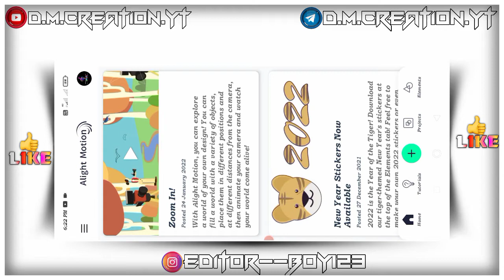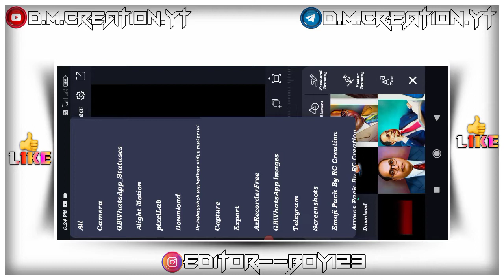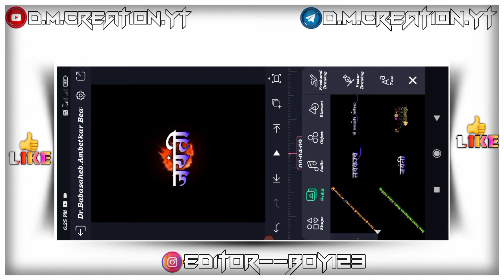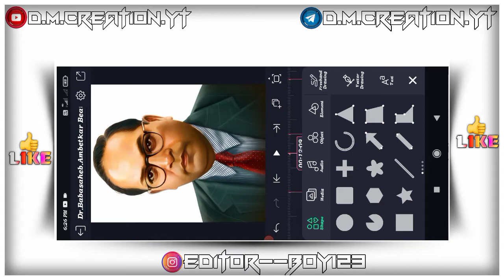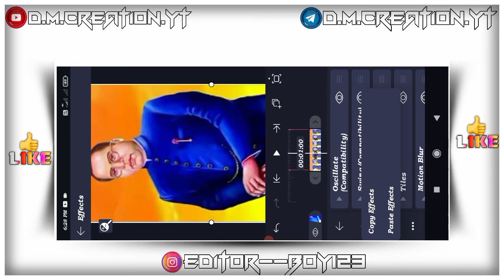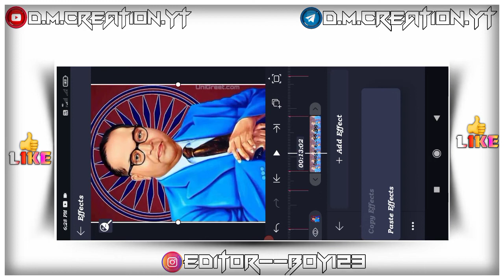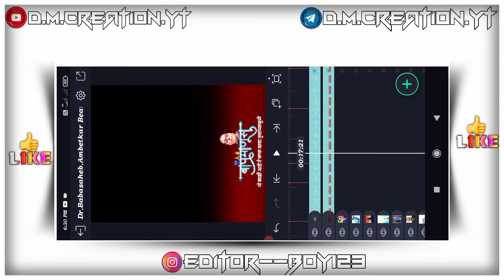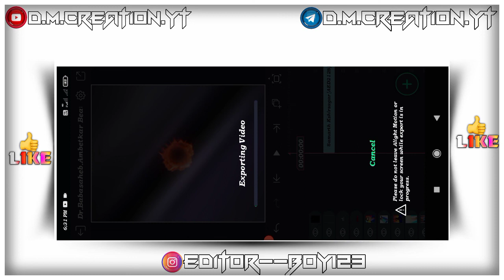new🙇‍♀️।।Dr.Babasaheb Ambedkar💥Jayanti coming soon 🙏2022 Video Editing In Alight motion#youtube🔥💯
*OPEN LINK*

        ⛔*NO PASSWORD*🔐

👉INSTGARM ID FOLLOW ME LINK🔗👇👇

🌍EDITOR--BOY123

🌹❣🌹धन्यवाद 🌹❣🌹